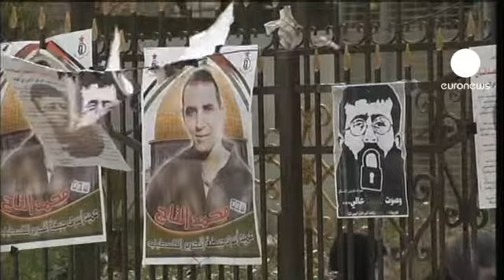Filistinli tutuklular için destek gösterisi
Gazze'de bir grup gösterici, İsrail'de tutuklu olan ve 2 aydır açlık grevinde bulunan Filistinli Kader Adnan'ın serbest bırakılmasını istedi. İsrail'in yargı sistemine tepki olarak ölüm orucu başlatan Adnan'ın serbest bırakılması için İsrail mahkemelerine yaptığı başvuru reddedilmişti. Kader Adnan'ı hayatta tutmaya çalışan İsrail, Adnan'ın Filistinlilerin yeni kahramanı olmasını istemiyor.